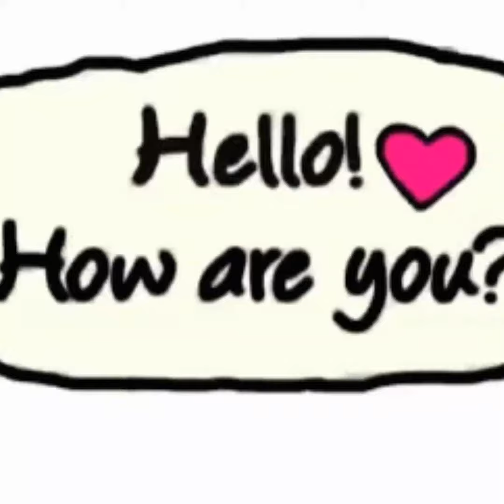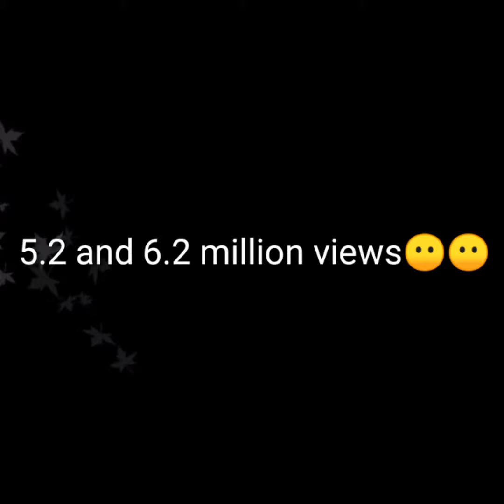NAND | FUNNY MISTAKES | SOHANA TALKS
In this video, I am going to talk about nand drama funny mistakes  👍👍👍🙃
Story:
          Nand drama story is complete of emotions. The Pakistani drama story revolves around family issues. This is due to ladies after their wedding ceremony in our society. Actress Fazia Hassan will play the position of Nand of Minal Khan. Shehroz Sabzwari is the younger brother of Fazia Hassan. He could give married to Minal Khan. Fazia Hassan will not endure Minal Khan in his brother’s lifestyle. She creates issues with their lifestyles. Aijaz Aslam will play the position of the brother-in-law of Shehroz Sabwari.